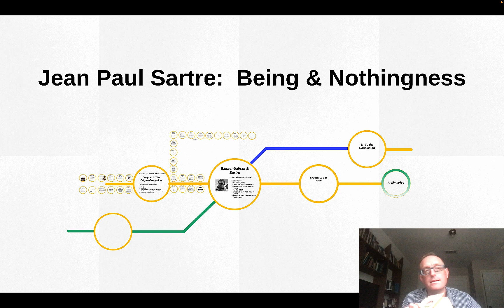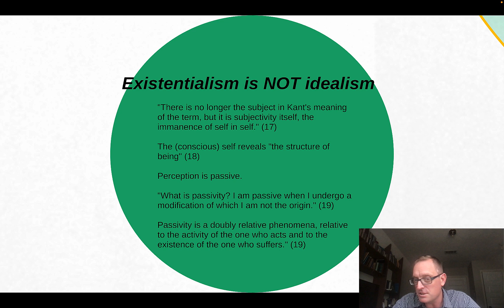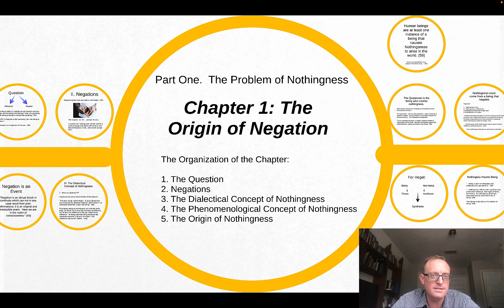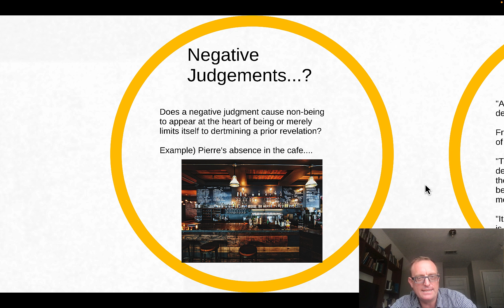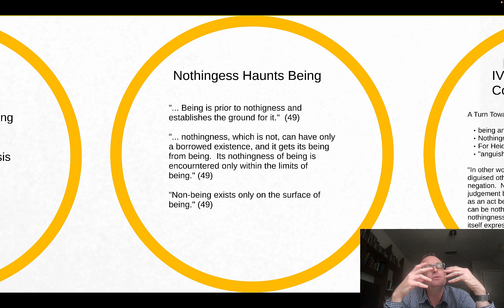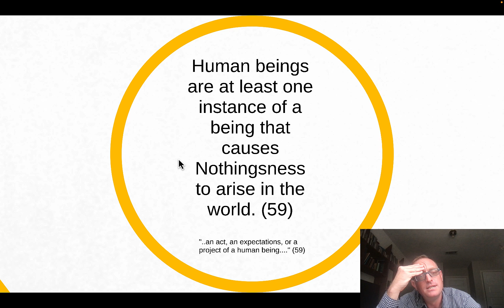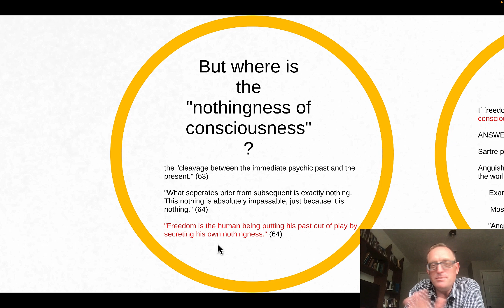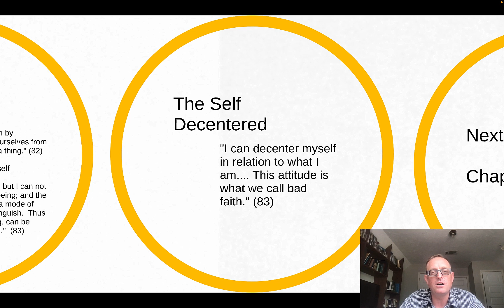Jean Paul Sartre's Being and Nothingness Chapter 1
In this video, Professor Thorsby discusses the first chapter of Jean Paul Sartre's "Being and Nothingness."  This video focusses on the origin and role of negation in consciousness.  Negation is the ability in consciousness to posit nothingness.